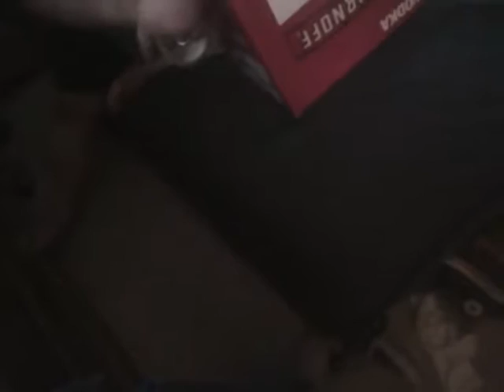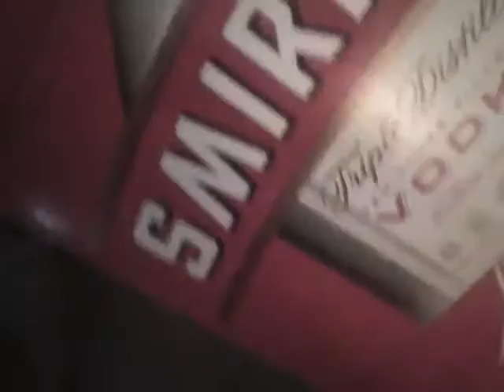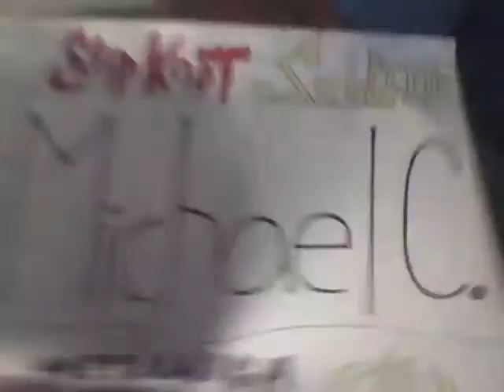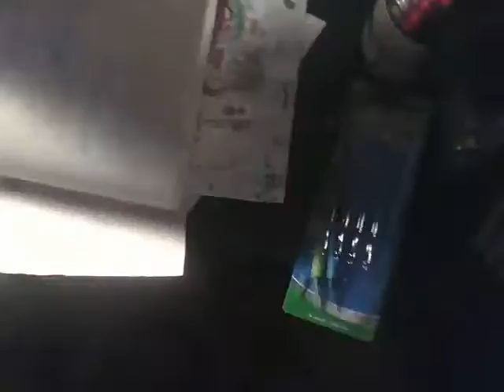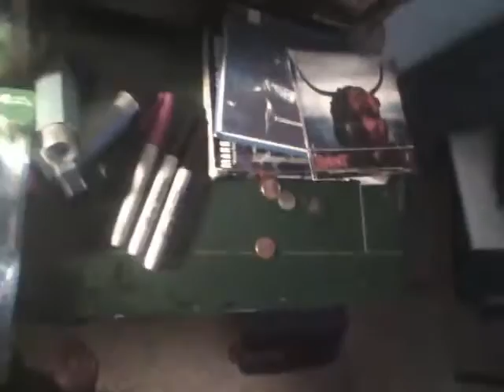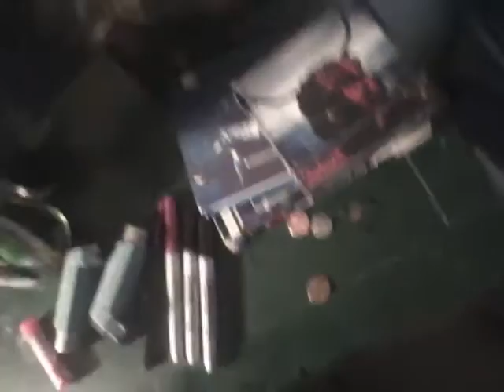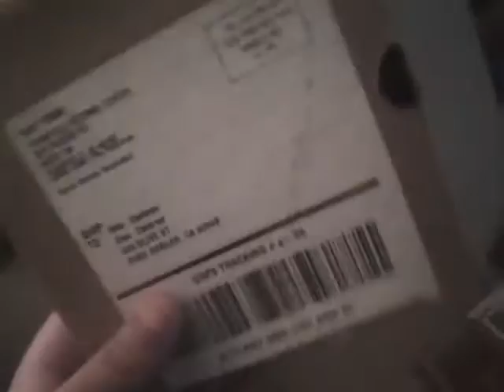Packing AND More!!!!! VLOGAGE!!!!!!!!!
FINNALY ANOTHER VLOG RIGHT?? Well, here yall go. Packing and talking with my parents!